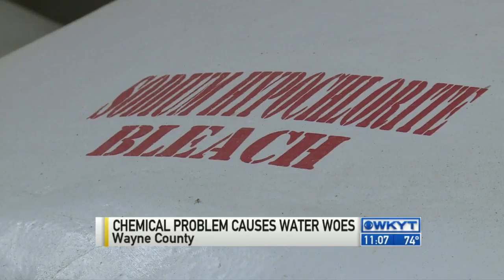Issue at Wayne County water plant closes schools, results in boil water advisory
Water plant officials in Monticello say some biological components could be in their water supply from Lake Cumberland and bleach (Sodium Hypocholorite) is used to treat that water.